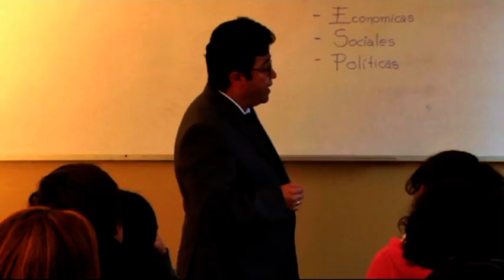"Genoveva y el mar"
Videoclip de avance de la pelicula boliviana "Vientos de Guerra". Homenaje a Genoveva Ríos, la niña que el 14 de febrero rescato la bandera boliviana de las tropas chilenas.